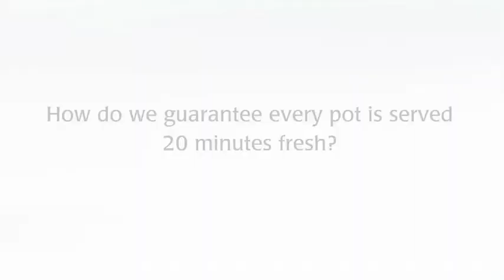Alex Grenier preview series vs Quebec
Halifax Mooseheads 20 yr old Alex Grenier talks about the QMJHL 2nd Rd series with his former team, the Quebec Remparts and his final year of major junior.